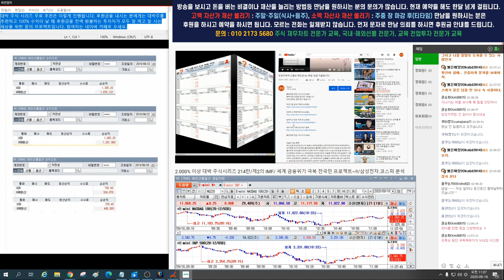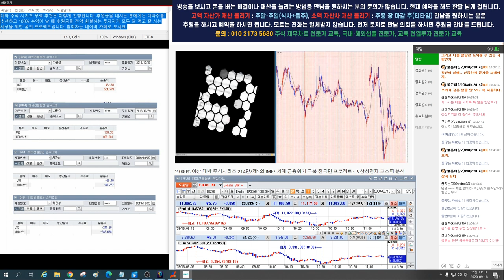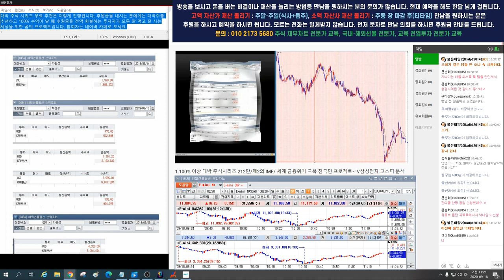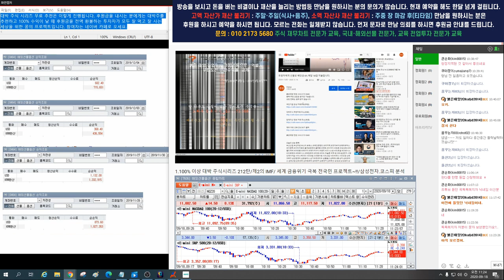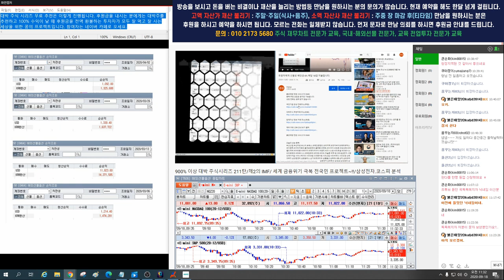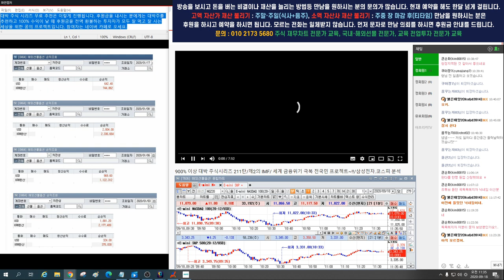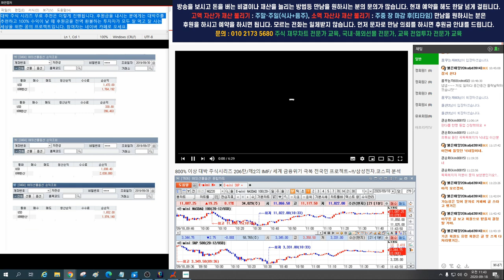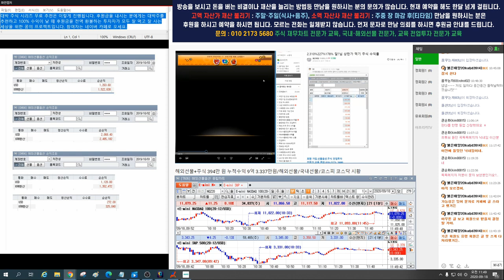1.000%-3.000% 대박 주식 시리즈 무료 추천